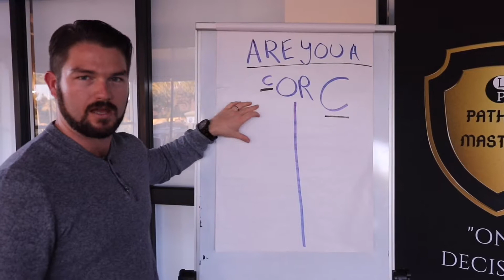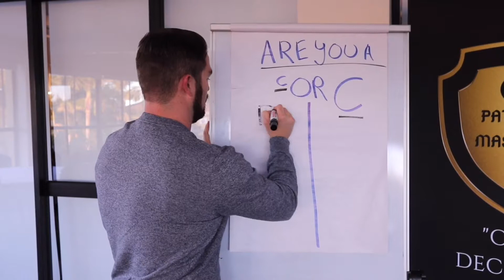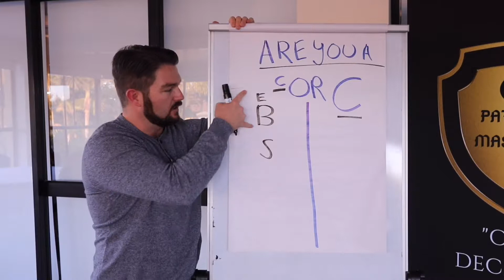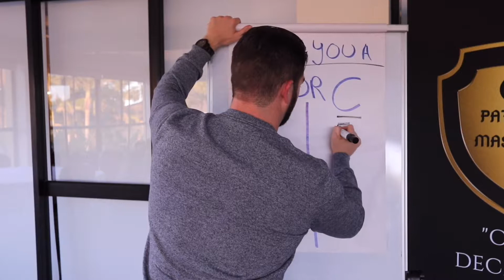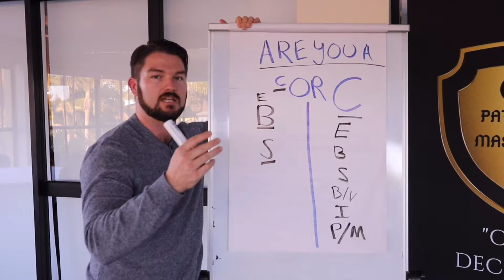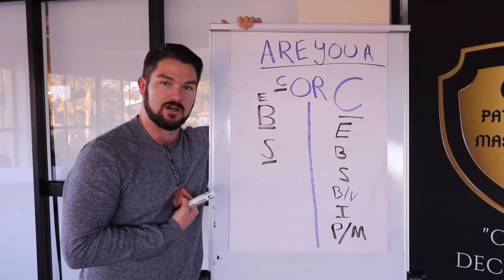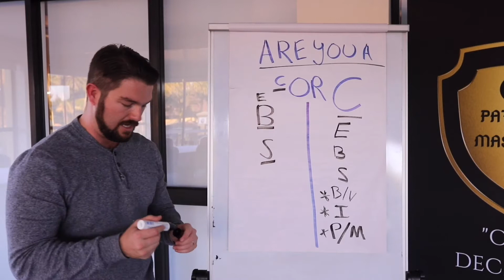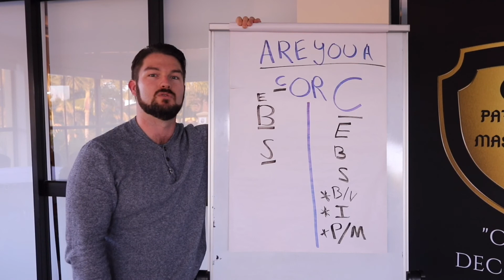How to find the right life coach